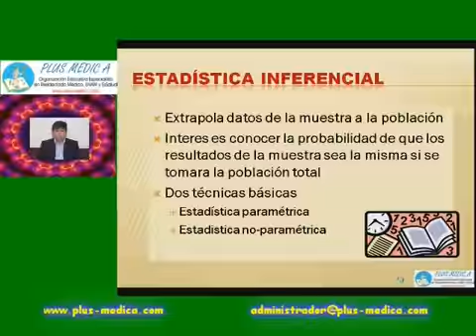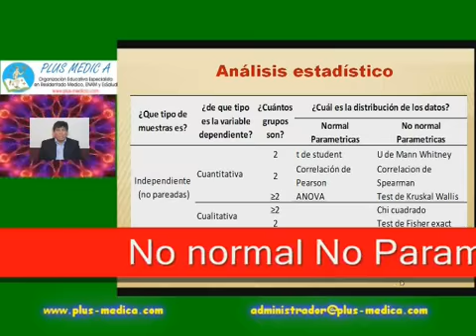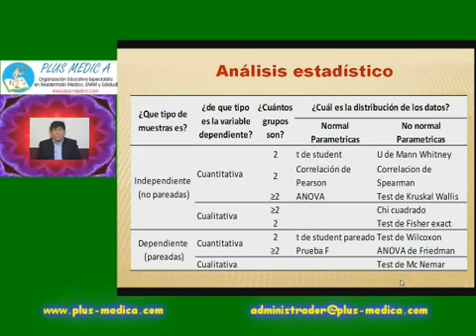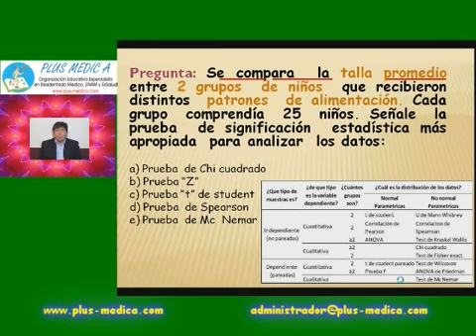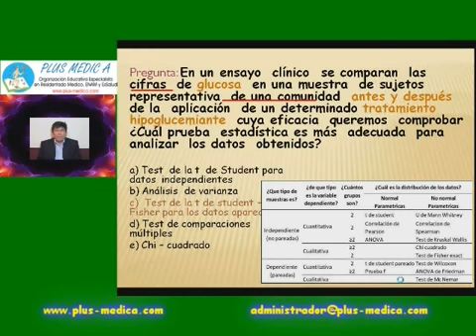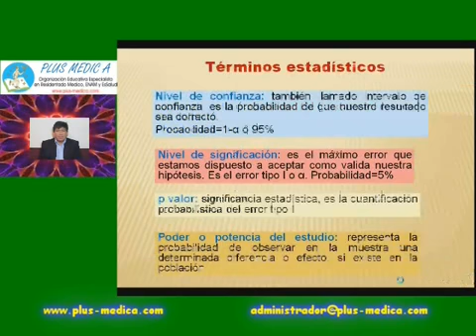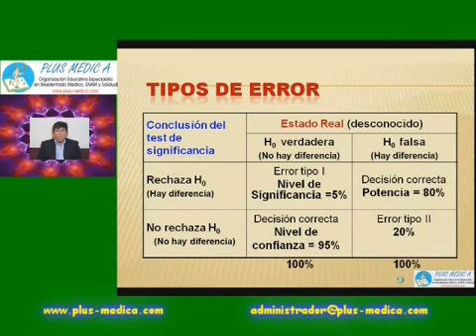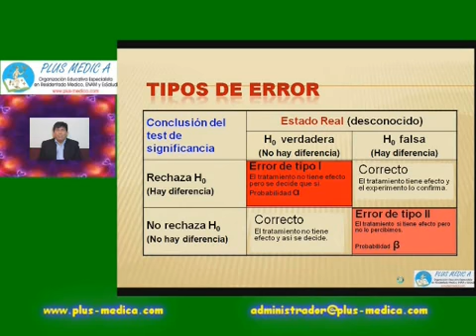Pls med epidemiologia y estadistica - 1 REPASO DE ESTADISTICA INFERENCIAL